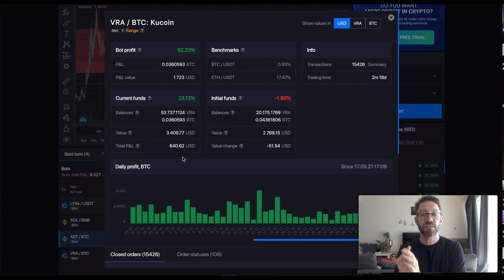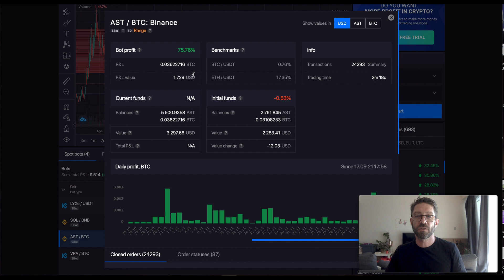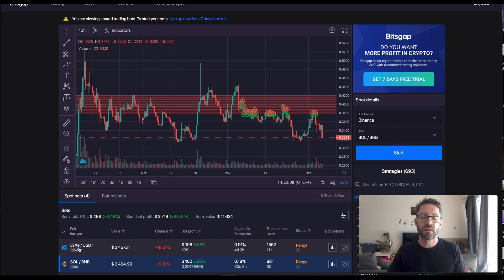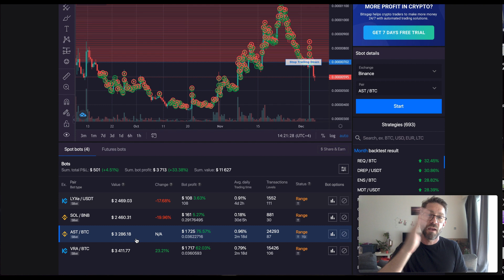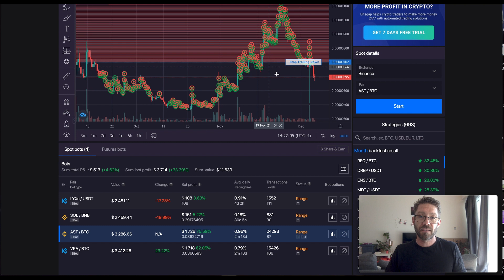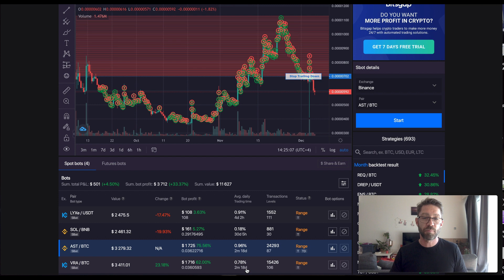Bot dance in the December smash-a-thon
December saw a big drop, but despite every coin I had dropping below their buy price, thanks to bots the portfolio is still in profit!

The plan works! It's open as I write this but not for long!